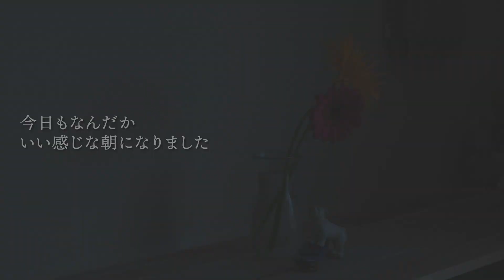休日の朝食 おうちカフェ/新しいキッチン道具/無印良品のワンプレートで朝食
我が家は二人暮らしです。
休日の朝食はカフェみたいないい雰囲気のメニューにしたいなと思ってて。

作りたいメニューがある方が朝食を作ってます。

なので今日は僕がアボカドとトマトのトーストを作ってみました。

最近購入した暮らしの道具をもいろいろ試してみたり。
スタバのミルクフォーマーやTOFFYのトースター、無印良品の仕切り付プレートなどなど。

自分の好きな食器や道具が増えていくと
暮らしが楽しくなりますね！

▷暮らしのLog

小さな部屋で二人暮らししてます。
暮らしがちょっと楽しくなったモノやコトが合ったら動画に。
インテリア・雑貨・コーヒーなどなど、「ちょっとそれいいかも」というアイテムを見つけてもらえたら嬉しいです。

ideG
暮らしが楽しくなるちょっとしたモノを探してます。その日々を動画にできたらなと！
まったりですが更新していくので気に入れば登録お願いします。

chiho
バレエと写真が好きです。
動画はFUJIFILMの X−Pro2のカメラで撮ってます。
愛犬はトイプードルのベルちゃん。
暮らしや日常のことを動画にできたらなと、
ゆったりですが更新していくのでよろしくお願いします！